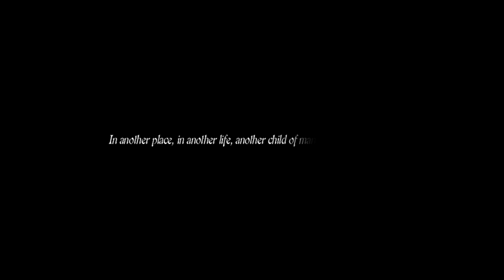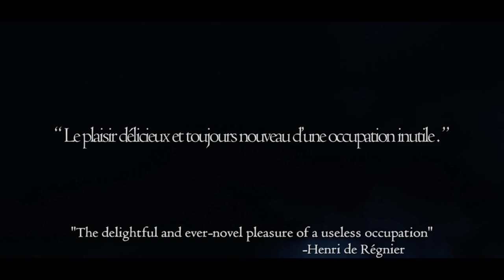DRAGON'S DOGMA: DARK ARISEN | A Jornada do Arisen - Gameplay PT-BR #01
Bem vindo a o meu Gameplay de DRAGON'S DOGMA: DARK ARISEN

Situado em um enorme mundo aberto, Dragon’s Dogma: Dark Arisen apresenta uma experiência de combate de ação gratificante. Os jogadores embarcam em uma aventura épica em um mundo rico e vivo com três companheiros de IA, conhecidos como Pawns. Esses parceiros lutam de forma independente, demonstrando destreza e habilidade que desenvolveram com base nas características aprendidas com cada jogador. Os usuários de PC podem compartilhar esses peões online e colher recompensas em tesouros, dicas e sugestões de estratégia para derrotar os terríveis inimigos. Os peões também podem ser emprestados quando habilidades específicas são necessárias para completar várias missões desafiadoras.